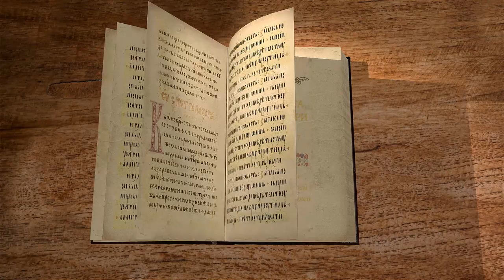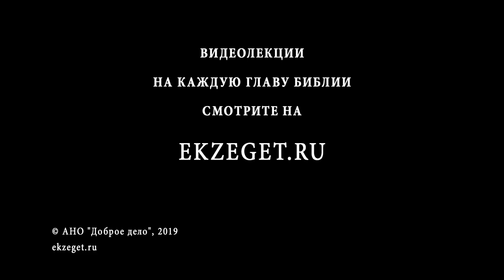Книга Есфири. Глава 7. Протоиерей Олег Стеняев. Ветхий Завет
В 7 главе книги описывается падение и казнь Амана. Есфирь открывает царю злодеяния Амана. Он умоляет её о помиловании, но уже бесполезно - Амана казнят по распоряжению царя.